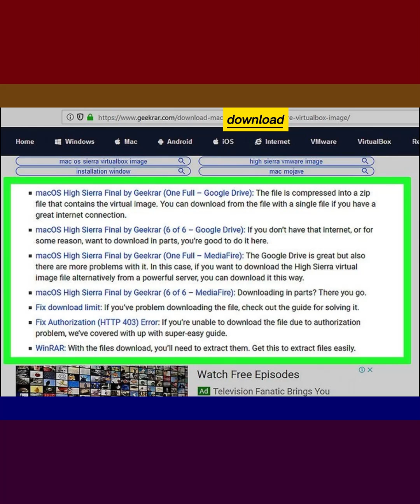How to Download Xcode on Windows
We teaches you how to install Xcode on a Mac or a Windows PC running VirtualBox.
Run these commands at the prompt. Run these in order, but replace the paths to the location of your VirtualBox, and "Your VM Name" with its name:
Type cd "C:\Program Files\Oracle\VirtualBox\" and press ↵ Enter.
Type VBoxManage.exe modifyvm "Your VM Name" --cpuidset 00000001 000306a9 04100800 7fbae3ff bfebfbff and press ↵ Enter.
Type VBoxManage setextradata "Your VM Name" "VBoxInternal/Devices/efi/0/Config/DmiSystemProduct" "MacBookPro11,3" and press ↵ Enter.
Type VBoxManage setextradata "Your VM Name" "VBoxInternal/Devices/efi/0/Config/DmiSystemVersion" "1.0" and press ↵ Enter.
Type VBoxManage setextradata "Your VM Name" "VBoxInternal/Devices/efi/0/Config/DmiBoardProduct" "Iloveapple" and press ↵ Enter.
Type VBoxManage setextradata "Your VM Name" "VBoxInternal/Devices/smc/0/Config/DeviceKey" "ourhardworkbythesewordsguardedpleasedontsteal(c)AppleComputerInc" and press ↵ Enter.
Type VBoxManage setextradata "Your VM Name" "VBoxInternal/Devices/smc/0/Config/GetKeyFromRealSMC" 1 and press ↵ Enter.